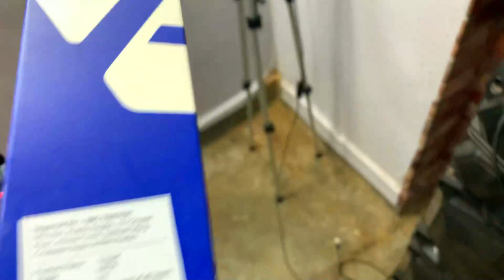Muumy Ji kya Dekh Rahi Hay😅 || Full Fun || Verma Vlog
hit likes.